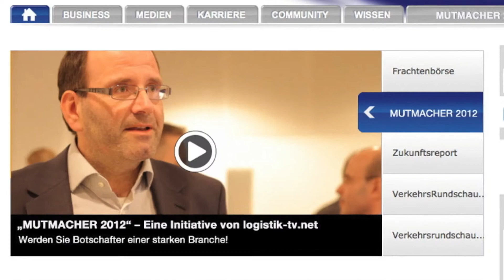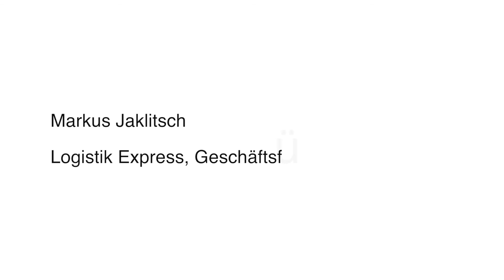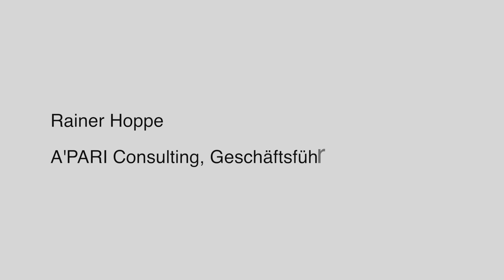Mutmacher 2014 - 1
2014 wird ein gutes Jahr, weil...

Berlin. Auf reichlich Zuversicht ist logistik-tv.net im Umfeld des 30. Deutschen Logistik-Kongresses gestoßen. Zahlreiche Entscheider erklärten, weshalb sie mit einem guten neuen Jahr 2014 rechnen.

"Wir wollen ein positives Signal setzen für die Unternehmen in der Logistik-Branche", erklärt logistik-tv.net Chefredakteur Uwe Berndt den Hintergrund der Initiative, die von der Kewill GmbH unterstützt wird.

"Mit unserer neuen Plattform Move schaffen wir mehr Transparenz, Sicherheit und Sichtbarkeit in logistischen Prozessen", begründet Kewill-Geschäftsführer Andreas Heil die Vorfreude seines Unternehmens auf das kommende Jahr. Eine Einstellung, die auch Carolin Heinrichs von der ZUFALL logistics group teilt. Die Zentralleiterin Marketing-Kommunikation erkennt vielfältige Chancen: "Wir haben in diesem Jahr unsere Prozesse verbessert und starten 2014 unter anderem einen Neuauflage unseres Kundenverwöhnprogramms."

PRäSENTIERT VON:

Die logistik-tv.net-Zuversichtsinitiative "Mutmacher 2014" wird präsentiert von Kewill.
Neue Kooperationspartner, strategische Veränderungen

Grund zur Vorfreude auf das neue Jahr entdeckt auch Markus Jaklitsch, Herausgeber des österreichischen Fachmediums und Portals Logistik Express: "Unseren Kunden in Deutschland bieten wir in der Kooperation mit der Agentur Mainblick aus Frankfurt neue Möglichkeiten. Darüber hinaus haben wir unser Produktportfolio erweitert." Ein Ende des anhaltenden Investitionsstaus erwartet Rainer Hoppe. Der Geschäftsführer der Wiesbadener Unternehmensberatung A'PARI Consulting ist sicher: "2014 wird ein hervoragendes Jahr für uns, weil unsere Kunden die notwendigen Veränderungen in Angriff nehmen." Auch Jürgen Wolpert, Geschäftsführer der ZUFALL logistics group, geht zuversichtlich in das Jahr 2014: "Bei uns greift eine neue Unternehmensstrategie, die unter anderem auch einige neue Produkte mit sich bringt."